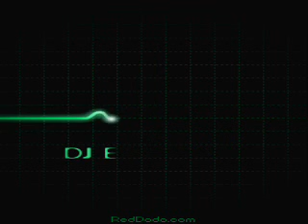DJ ERTUĞRUL.The game sound(remix).wmv